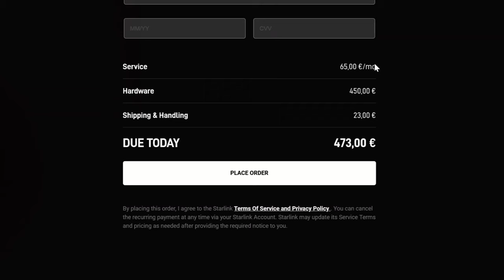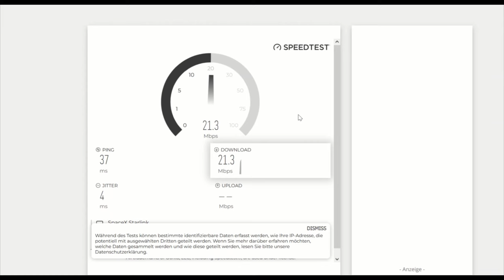Internet zu langsam - ist STARLINK die Lösung?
00:00 Schlechtes Internet in Frankreich?
01:17 Der Preis von Starlink
02:20 Lieferumfang
03:39 Die Montage
05:56 Das Verbinden
09:48 Die Geschwindigkeit
10:50 Fazit

Da unser Internet hier auf dem Land in der Bretagne extrem langsam ist, haben wir uns nun entschieden Satelliteninternet von Starlink zu nutzen. In diesem Video zeigen wir, wie wir die Satellitenschüssel anbringen, verbinden und messen die Geschwindigkeit des Internets.

Viel Spaß 😄

· Wenn du über den folgenden Link bei Thalia bestellst, erhalten wir eine kleine Provision; für dich entstehen keinerlei Kosten:

· Unsere Homepage: maison-julika.de
· Wenn du die Videoproduktion supporten willst:

Wir sind Julian und Annika. Nach fast einem Jahrzehnt in der Lohnsklaverei haben wir unsere Arbeit in Deutschland gekündigt und leben nun ein selbstbestimmtes Leben auf dem Land in der Bretagne; wir haben hier die Gestaltung unseres Lebens zurückgewonnen. Eine eigene Tischlerei und ein Biogarten sind genauso Teil unseres neuen Lebens, wie eine Solaranlage und eigene Hühner.
Stets an unserer Seite: Rhodesian Ridgeback-Hündin Baina. Ein tiefer Blick in ihre Augen und man lernt mehr über das Leben, als in zehn Jahren Schule.